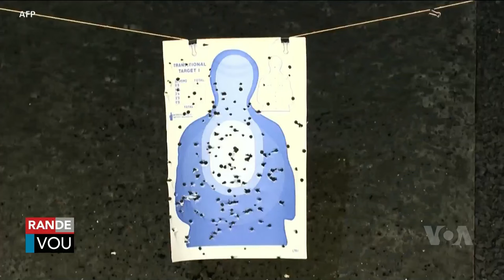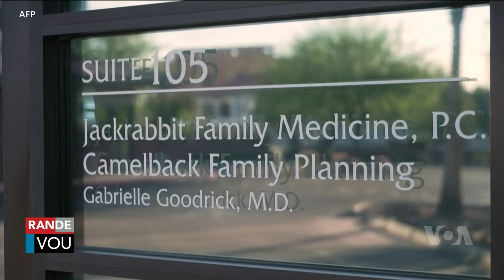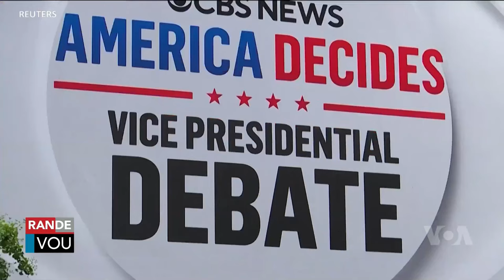LAVWADLAMERIK 2 OCTOBRE 2024 NOUVEL CHO CHO AN AYITI AK OZETAZINI JODIA